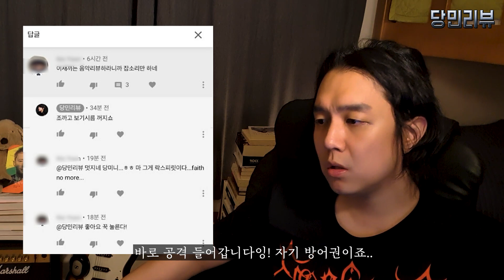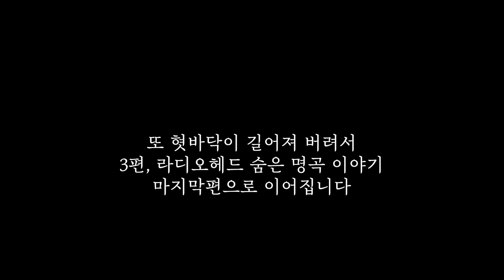라디오헤드 들으면 빙의되고 찌질이된다는 괴소문과 록 3대 루머(feat. 요시키, 문희준, 톰요크 한국안티썰)에 대해서 알아보자! | 당민리뷰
록음악이 살짝 목숨을 연명하고 있던 2000년대 세기말! 온갖 잡소리가 난무하던 시절에 떠돌던 라디오헤드 팬들 야마돌게 만들던 썰들의 진실을 파헤쳐보겠읍니다.

한국에만 있던 록 3대 괴소문(feat. 요시키 세계 3대 드럼 스피드썰, 레드제플린과 문희준, 톰요크 형님 한국 안티썰)과 라디오헤드 들으면 빙의되고 찌질이된다(무당이 인증해줬다고 함)는 어그로에 대해서 털어봅니다..

개미친 눈물 줄줄 흘림주의!